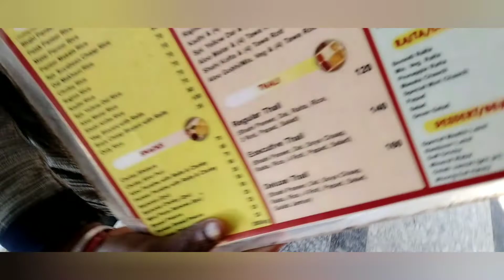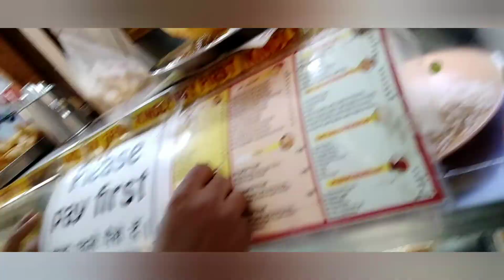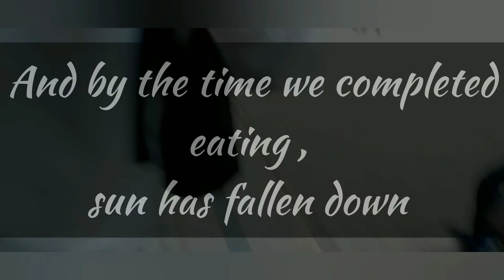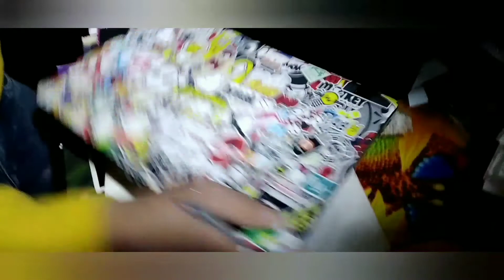Vlog 04 || Nehru Place Market || 17 12 2021 || Bharat Aggarwal